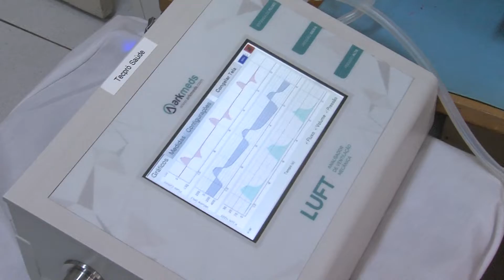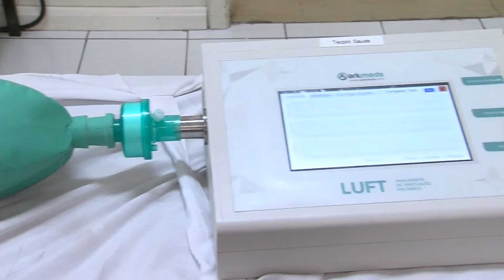Protótipo de ventilação pulmonar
Peças usadas, componentes eletrônicos e uma dose enorme de criatividade e cuidado com o próximo: esses foram os elementos usados para criar um protótipo que automatiza o processo de ventilação pulmonar em pessoas. O equipamento foi construído dentro da Universidade De Passo Fundo.